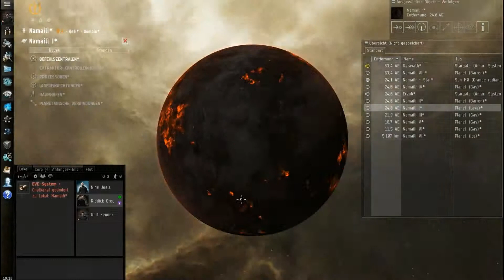Lets Play EVE ONLINE Deutsch #008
B I T T E___B E W E R T E N

Ich (der Cron) bin dabei anderen Spielern den Spaß zu verderben,
oder mir selber ^^

-- DIESES VIDEO Wurde OHNE DEN GESCHMACKSNEUTRALISIERER GEMA HERGESTELLT --